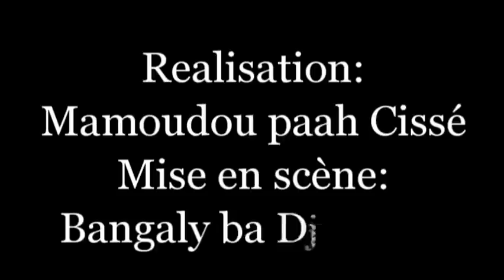La grande N'watomi 7 Film guinéen version MALINKE